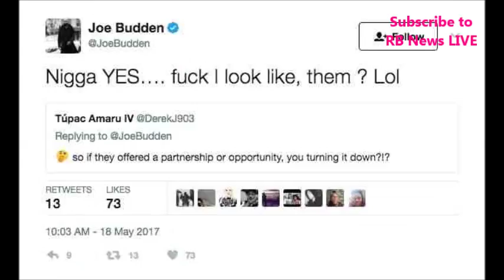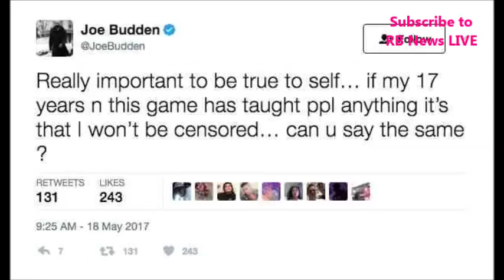Joe Budden and Charlamagne Beef Over Everyday Struggle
It seems that Joe Budden and Charlamagne have issues with each other has early this week Charlamagne took jabs at Joe Budden over his the new show that he co hosts Everyday Struggle. Joe has since replied to Charlamagne. Full Details in Video.